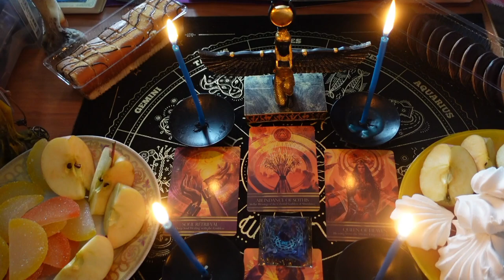❗️💯 Ритуал изобилия Сотис 🍂♥️♣️ Египтский ритуал 💖 медитация и ритул 🔮 в потоке денег изобилия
ритуал посвященный Звезде Сотис, открытию изобилия . На ритуале открываем дороги на деньги, изобилие, на удачу, успех, гармонизацию энергетики, на везение.